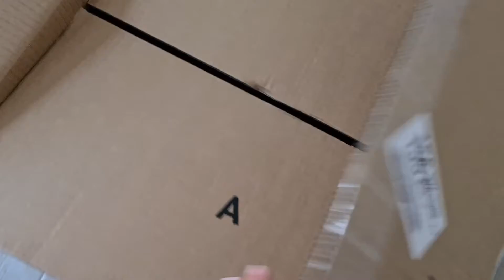Montare una sedia in stile nordico per lo studio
SKLUM Scrivania in Legno di Pino e Abete Baldri Natural

Sedia da Pranzo o Ufficio con Gambe in Legno

- V I D E O  R E C E N T I  -

- D I Y    V I D E O S -